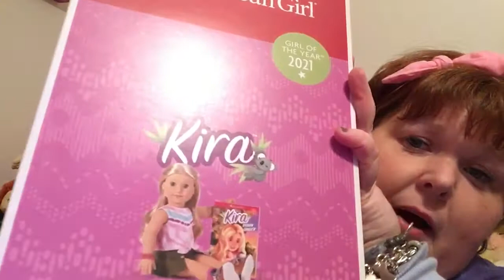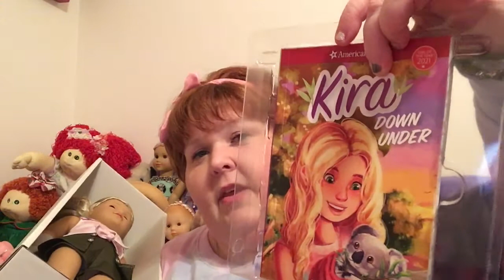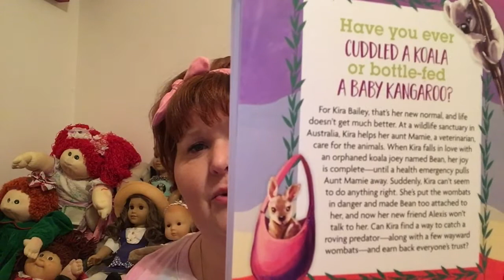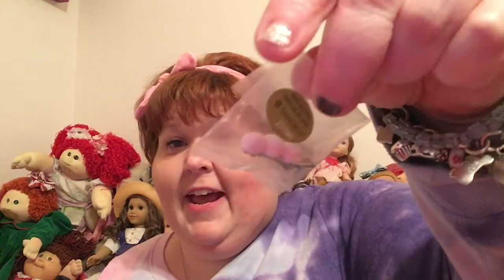Welcome GOTY 2021.. Kira Bailey🐨